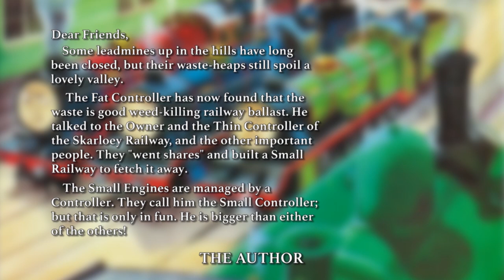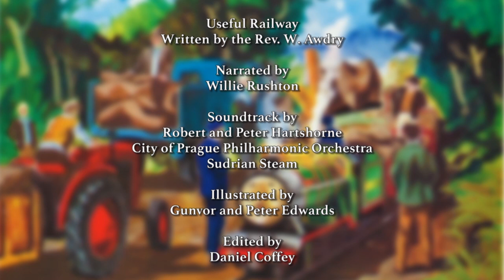📚🚂Small Railway Engines | Full Compilation | Thomas & Friends | Storytime for Kids 📚🚂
"Dear friends,

Five years ago, Thomas & Friends: Sodor's Legend of the Lost Treasure was released to greater acclaim as it introduced characters originally appeared in the Railway Series book 'Small Railway Engines', including the miniature Alresdale railway engines named Mike, Rex and Bert.

On Friday October 16th, 2020, the movie returned to the big screen in local Showcase Cinemas in the UK until Thursday October 29th for Thomas75!

For the special occasion, I decided to combine all four stories from the Small Railway Engines book featuring narration from Willie Rushton and soundtrack taken from the said movie.

Ballast (00:00 - 05:22)
Duck is curious to find out some mysteries behind the 'verra wee engines' commotion as he is granted permission to take ballast for the new line, where he meets the small railway engines named Mike, Rex and Bert for the first time.

Tit for Tat (05:22 - 10:23)
Bert meets the two clergymen who are taking photographs of special engines, but as he travels along with his passengers, their car splashed mud all over his face and he decides to pay them out.

Mike's Whistle (10:23 - 15:27)
Mike teases Duck for making strange noises and boasts to the others that his whistle is superior. But on his train journey back, Mike loses his whistle as he tries to shoo the stray cow away and the other engines tease him.

Useful Railway (15:27 - 20:05)
Rex is tasked to collect wool trains from farmers and take them to the market, but he soon collides with a batch of farmer's wool bales lying on the track and comes off the rails. He is rescued by Mike and Bert, who are sorry for teasing him, and the Small Controller is pleased with how useful they are for preventing the damage.

~ SmurfyDan